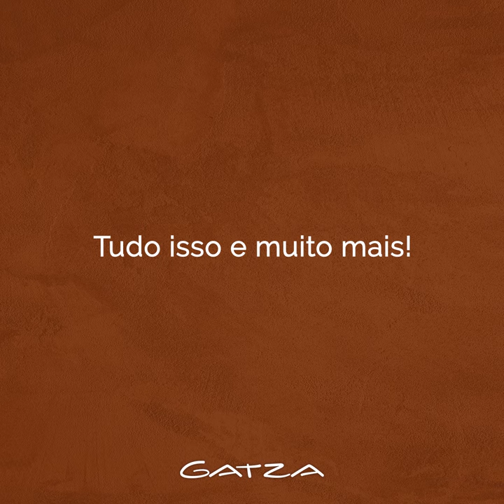GATZA | Lançamentos Verão 2021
Com a junção do amor pela moda e a experiência de muitos anos na indústria calçadista, nasceu a Gatza, que está situada no interior de Santa Catarina.

Somos uma empresa pequena e o que nos move é o amor. Desde a criação, produção que valoriza a mão-de-obra local, até a entrega, pensamos em todos os detalhes e fazemos tudo com muito carinho!

Em nosso primeiro vídeo do canal, trazemos os lançamentos verão 2021.

Ficamos felizes por contar um pouquinho da nossa jornada e esperamos que você também faça parte dela!

Com amor,

Equipe Gatza.